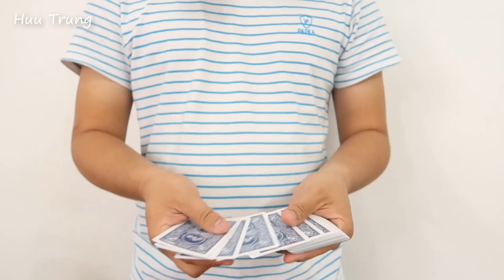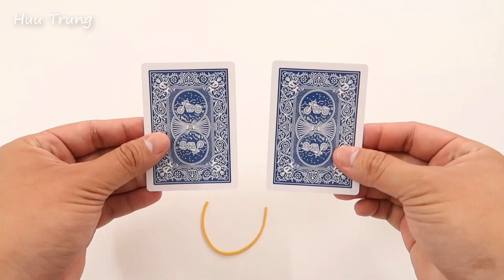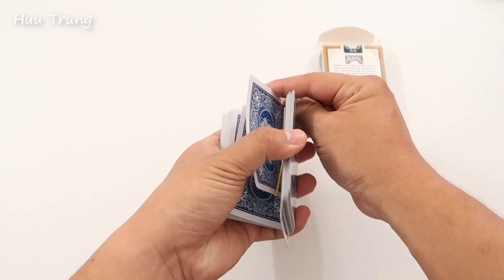6 Creative Magic Tricks You Will LOVE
Hello my dear friends, in this video I'm going to show you 6 Creative Magic Tricks You Will LOVE